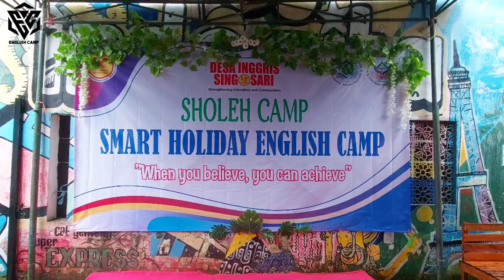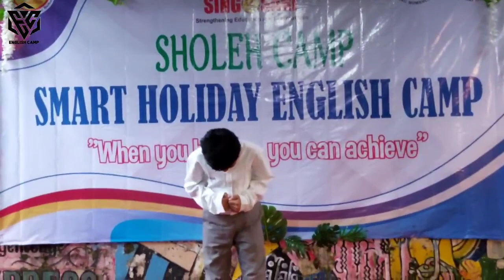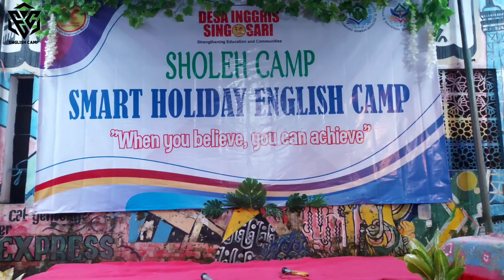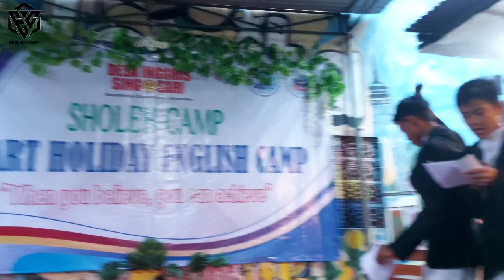Keseruan acara akhir EC 2022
Acara penutupan kegiatan English Camp Malang 2022